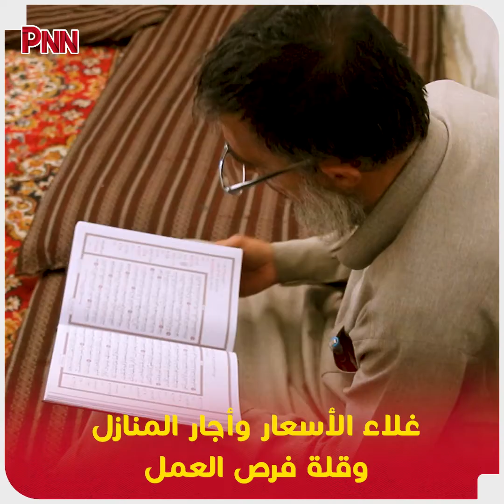مهجر تدمري يتمنى العودة لتدمر والموت فيها ويدفن في صحرائها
يتمنى أحمد محمد حسن العودة إلى تدمر، وأن يموت فيها ويدفن في صحرائها، كما يتمنى لأولاده أن يشاهدوا تدمر وآثارها وحضارتها، ويصفها على أنها عشقه والدموع تملأ عينيه، كما أنه لن يسامح قوات النظام السوري والميليشيات الإيرانية على تهجيرهم